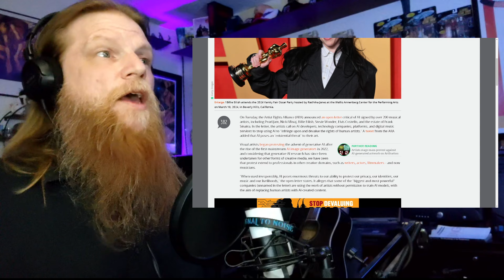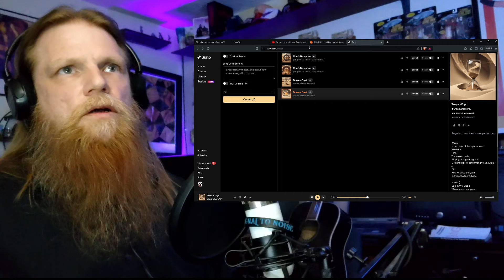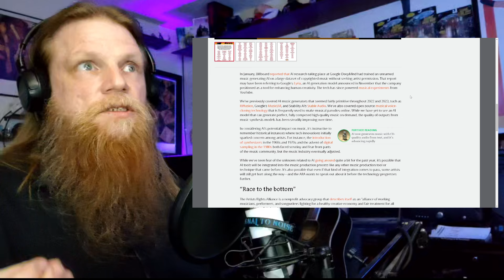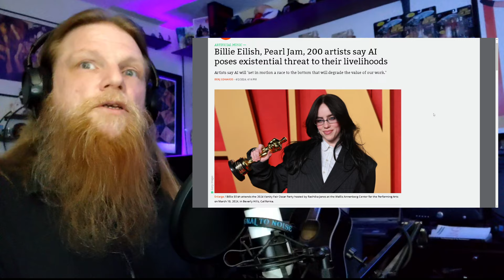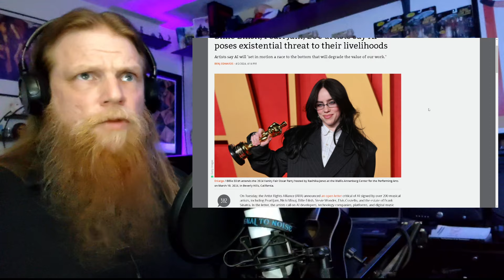AI Music And The End Of Music As We Know It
An open letter from over 200 artists was written putting all the big tech AI companies on notice that AI generated music will be a race to the bottom and will have a direct effect on their livelihoods. In this video we will talk about the letter and show some examples of where AI music is at and where it could be going and the future looks bleak for musicians.  The letter that is critical of AI and was signed by over 200 musical artists, including Pearl Jam, Nicki Minaj, Billie Eilish, Stevie Wonder, Elvis Costello, and the estate of Frank Sinatra. You may have actually heard some already without even noticing as I will show in this video! What do you think about the AI issue with art and music? Let me know what you think!